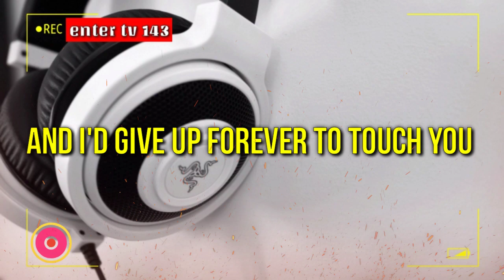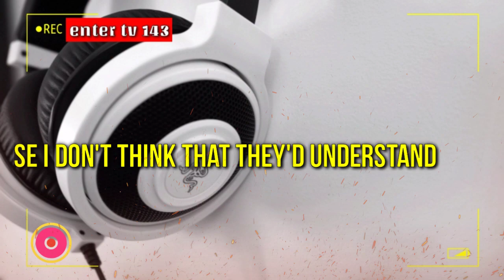And I Don't Want The World To See Me "Iris"-Song By-Goo Good Dolls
"Iris"-Song By-Goo Goo Dolls [Lyrics]